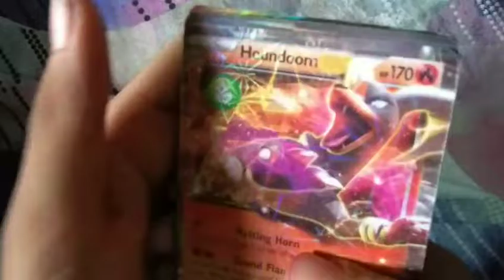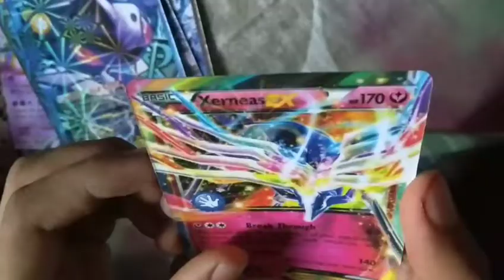Pokemon booster pack opening.